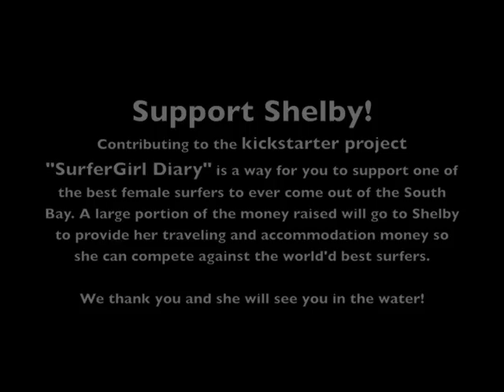SurferGirl The Movie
Mashup of Shelby Detmers surf clips. A promotional video designed to help fund SurferGirl Diary on Kickstarter.com.